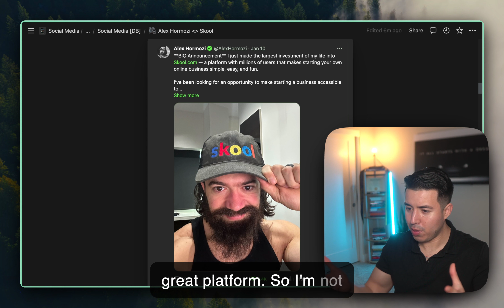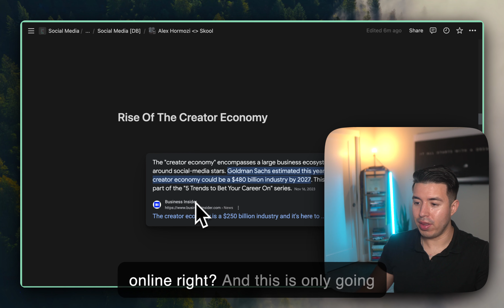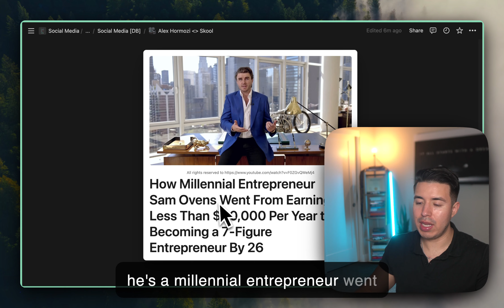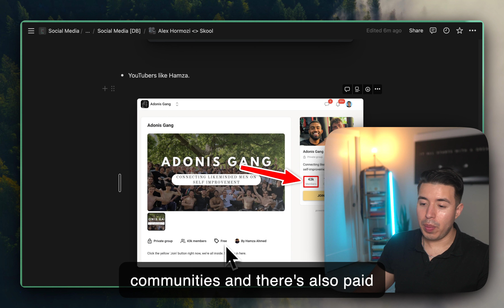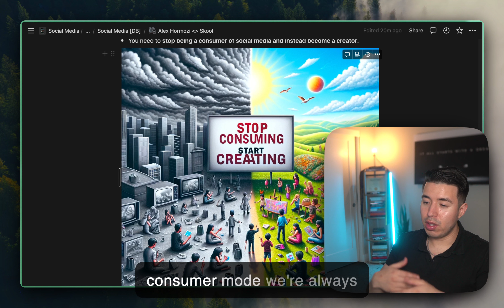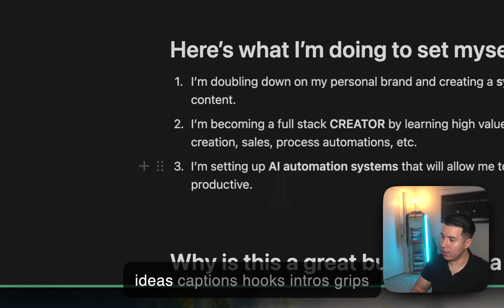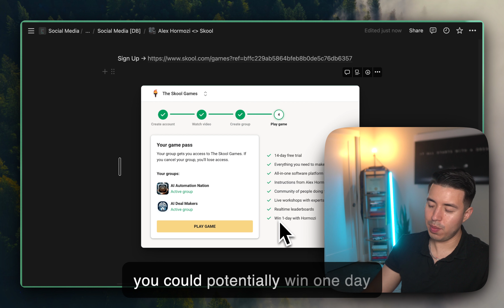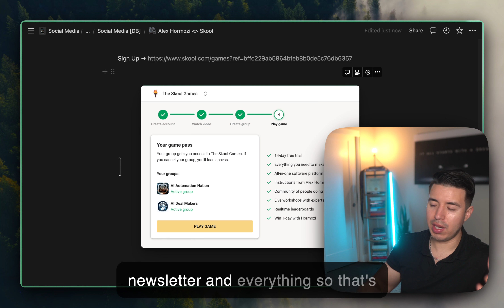Alex Hormozi's Skool Platform Changed My Life - Here's How!